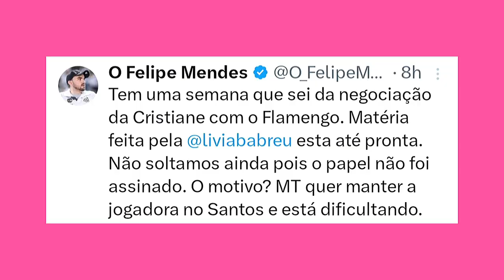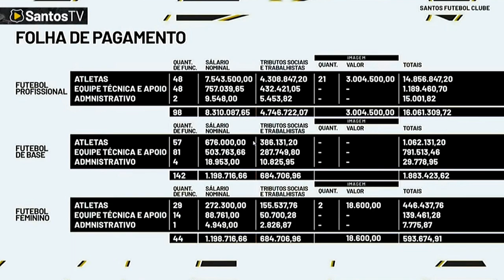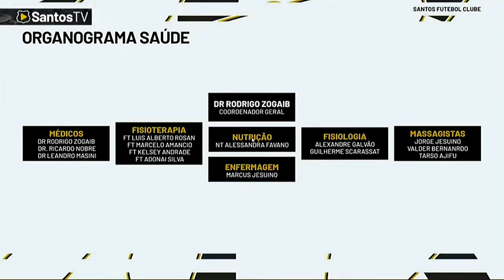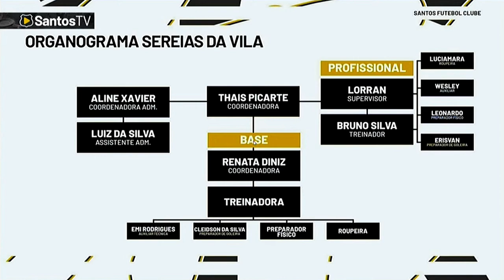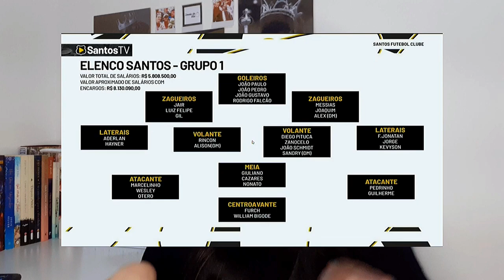SUZANE PIRES NAS SEREIAS, COLETIVA DE TRANSPARÊNCIA E COPINHA | Programa Sereia da Vila - 10/01/2024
Neste vídeo vamos conferir sobre a chegada de Suzane Pires nas Sereias da Vila, abordar alguns dos pontos levantados por Marcelo Teixeira na coletiva de transparência, também falaremos sobre a coletiva de Pituca e pra finalizar sobre o Santos na terceira rodada da Copa São Paulo de Futebol Feminino.

○Almanaque dos Craques do Santos FC: A história, os números e estatísticas de todos os jogadores que atuaram no Santos FC

○A pirâmide invertida: A história da tática no futebol

Se você chegou até aqui não esquece de curtir e deixar um comentário. Até mais :)